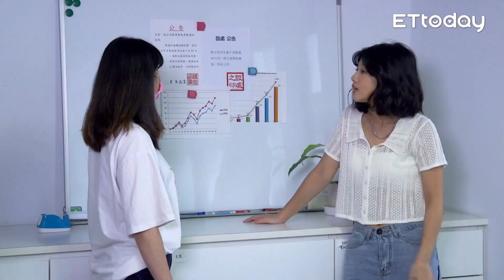【社畜時代】老鳥說話能聽嗎 新鮮人2.0爆裂進擊｜EP.329 @heroh205 @思綾 英國捲毛貓 張洋洋洋 張俐晴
新人晉升變成姊，才知道菜鳥多難帶...
片尾小單元【畜聲時間】畜畜投稿終於唸出來了!!!